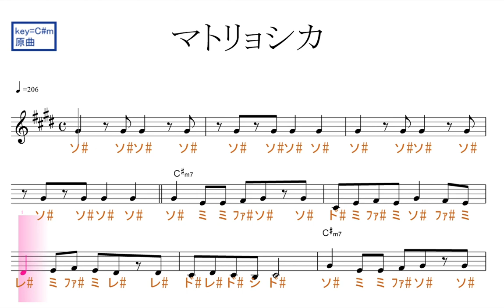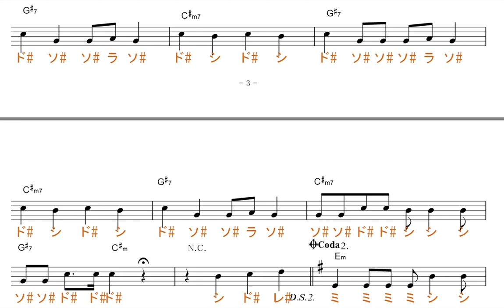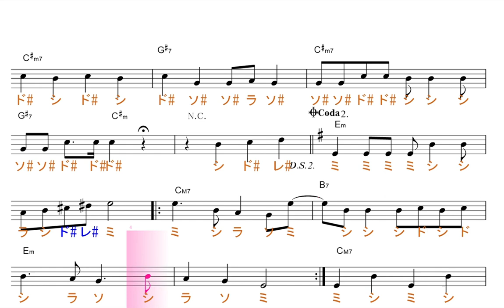マトリョシカ【ハチ（米津玄師）feat.初音ミク＆GUMI)原曲key=Ｃ♯ｍ】／ドレミで歌う楽譜【コード付き】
この動画は、原曲と同じ、key=Ｃ♯ｍの固定ド読みです。基本、ファ・ド・ソ・レが、♯します。

使用方法；
１、まずは、流し聴きしてみて下さい。
２、可能なら、本物のオーディオ推奨。
３、速度調節します。youtube 動画は、音程を変えずに、速度を変えることが出来ます。画面右下の設定、再生速度とあり、選べるようになっています。
４、何度か、聞いているだけで、自然と覚えて、音名が、時々でも浮かぶようになって来ます。寝ながら、ループ再生しておいても、効果あります。
５、余裕があれば声も出してみましょう。正しい言葉・文字でなくて構いません。分からない部分は、唸るような感じで。
６、音楽教室の教材などにも最適です。ご活用下さい。
７、他にも、様々な活用法が考えられると思います。